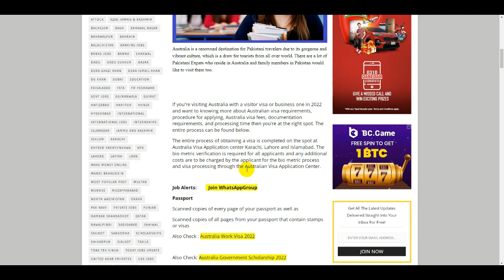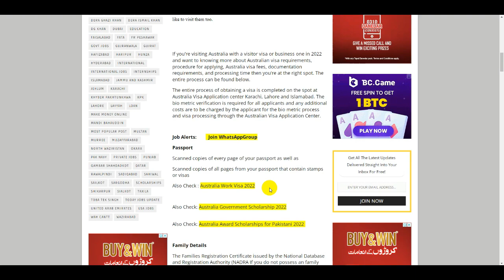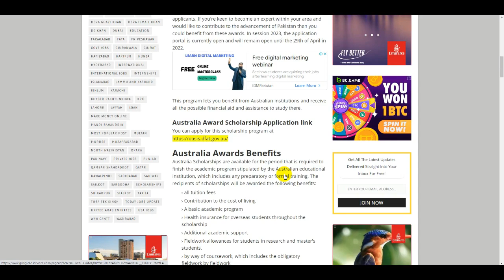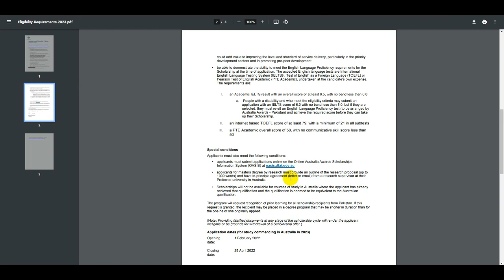Australia Visa From Pakistan 2022 - Australia Student Visa 2022 - Australia Award Scholarships 2022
Libya Work Visa 2022 - Libya Jobs for Pakistani 2022 - Libya Work Permit Visa 2022 - Libya Visa 2022

Oman Jobs for Pakistani 2022 - Jobs in Oman 2022 - Oman Visa News - Oman Tourist Visa 2022 - Oman

Oman Jobs for Pakistani 2022 - Oman Job Visa for Pakistani 2022 - Oman Gulf Jobs 2022 - Abroad Jobs

Japan Work Visa for Pakistani 2022 - Jobs in Japan for Pakistani 2022 - Japan Work Visa 2022 - OEC

Pepsi Jobs in Uk for Pakistani - Pepsico Careers - Pepsi Job Online Apply - Pepsi Company Jobs 2022

Ireland Jobs for Pakistani - Ireland Work Visa For Jobs 2022 - Pepsi Jobs in Ireland Online Apply

Germany Jobs For Pakistani Apply Online - Work in Germany - Job Offer in Germany -IT Jobs in Germany